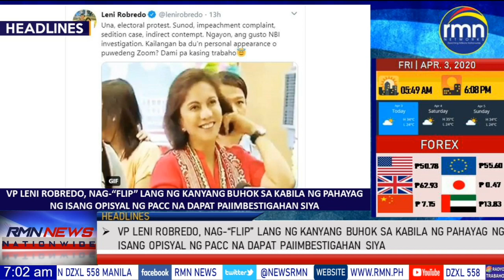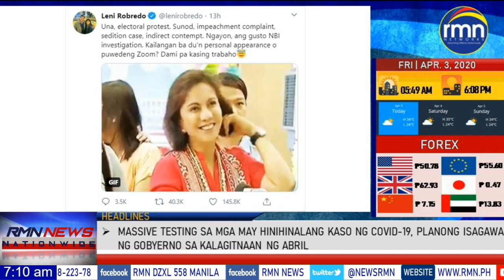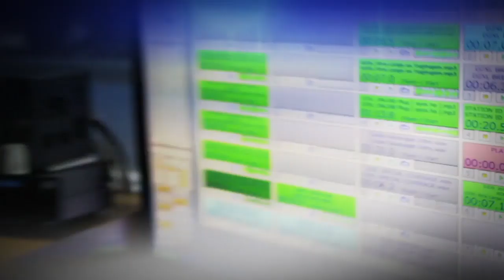RMN NEWS NATIONWIDE - 04/03/2020 - 7:00 A.M - 7:30 A.M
Anchored by Buddy Oberas and Willie Delgado Jr.

With 65 strong radio stations virtually covering the whole Philippine archipelago, no other news network comes close in terms of our coverage footprint. Also heard on WRMN New York.